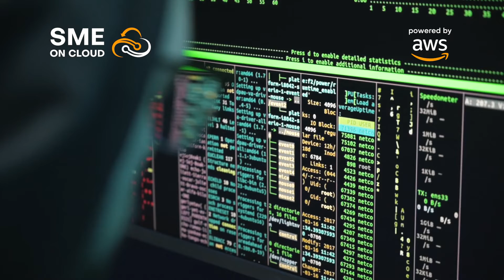In conversation with Bhavin Mehta, IT & Delivery Head, Befree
Befree Ltd is a premium accounting and process management service provider serving clients across the United Kingdom (UK) and Australia.

In this era of rapid technological advancements, SMEs in India are ensuring that they do not get left behind in their digital transformation journeys led by cloud-adoption. Acceleration of these interventions has only increased in the recent times keeping in view, the need for SMEs to grow their businesses exponentially with IT modernization.